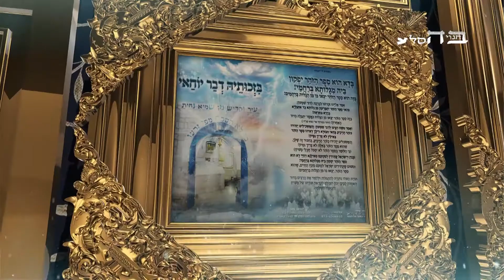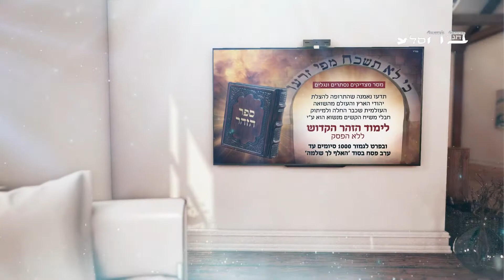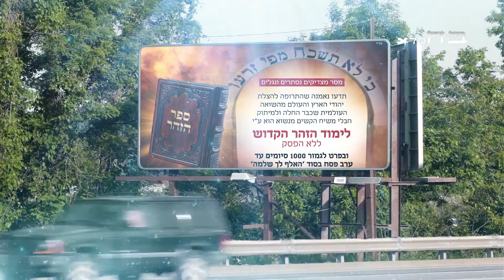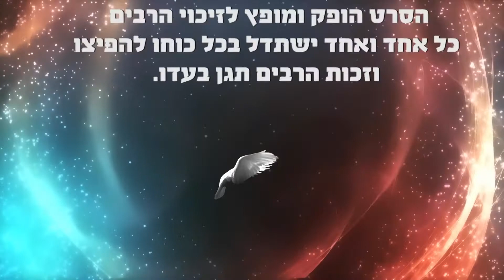בזכותו של בר יוחאי עם ישראל חי - הרה"ג דניאל עשור שליט"א